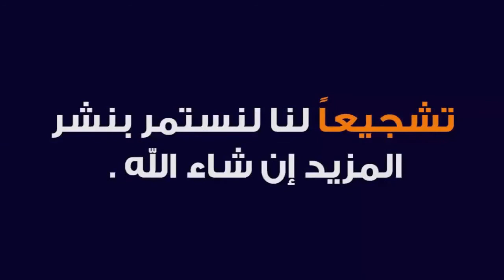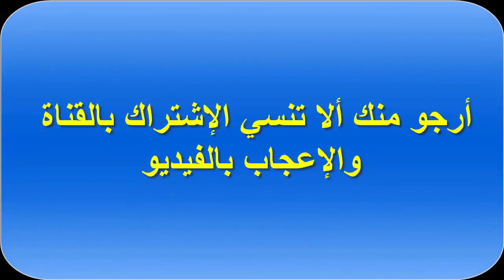Diana Haddad Surprise the songs of her new album 2020